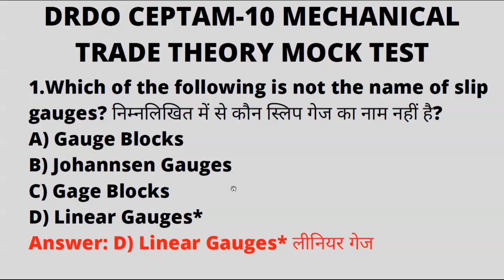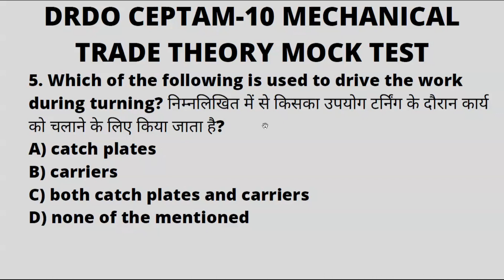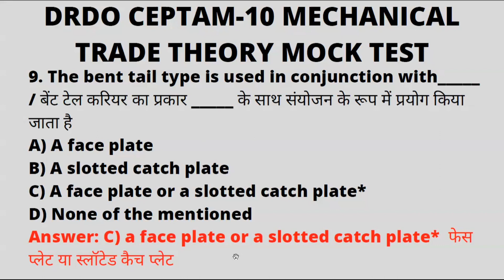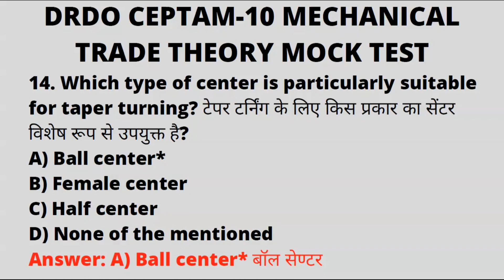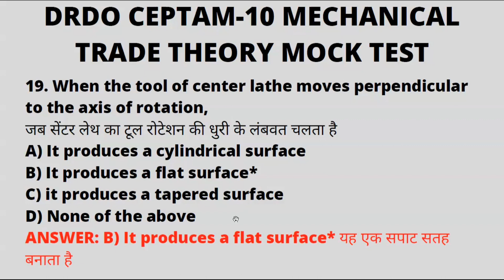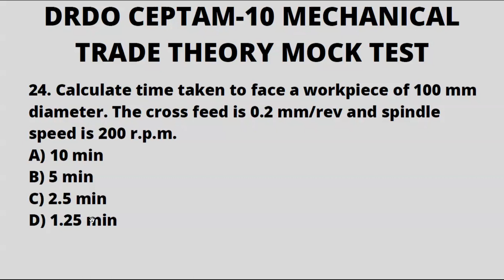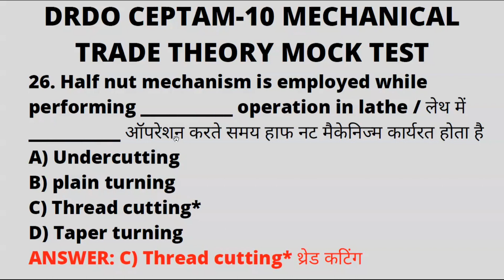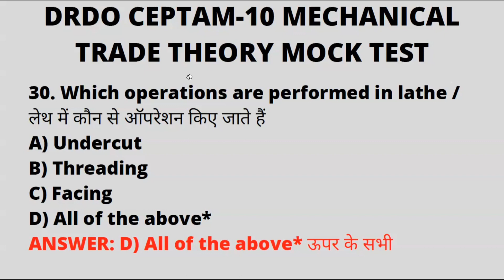DRDO CEPTAM-10 Technician-A | fitter,Turner,Machinistl DRDO Turner, Fitter Question paper l DRDO MCQ